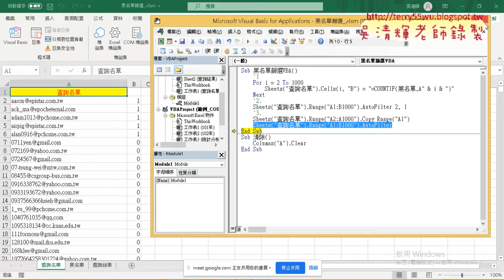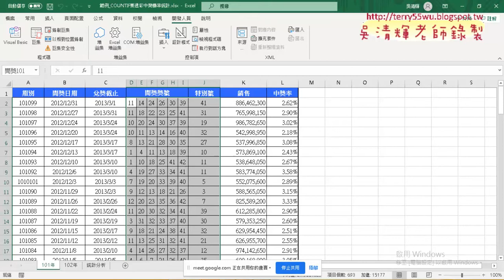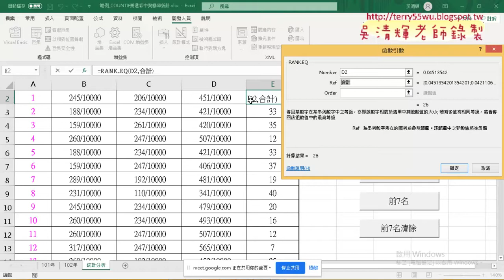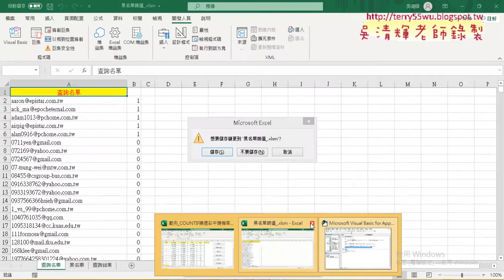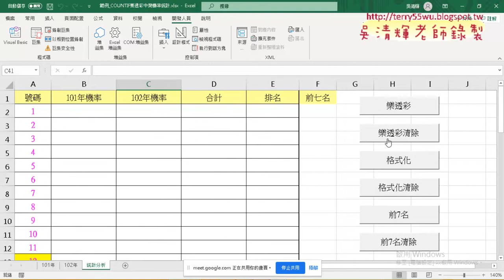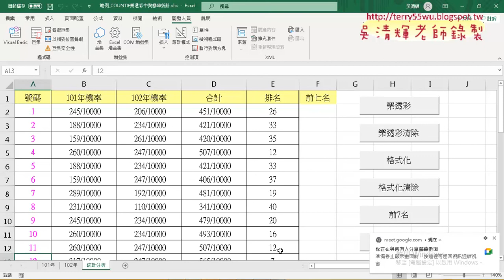03 VBA如何取消篩選與樂透彩輸出公式